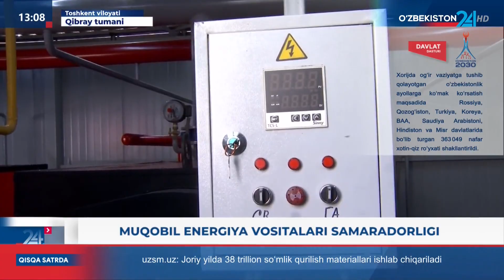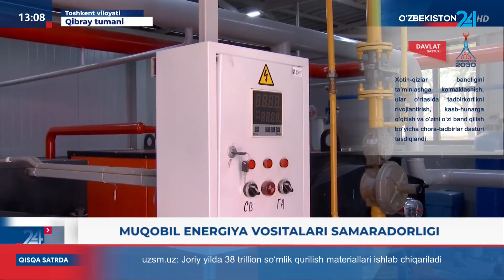Toshkent davlat agrer universiteti o‘z ehtiyojlari uchun “yashil” energiyadan foydalanmoqda